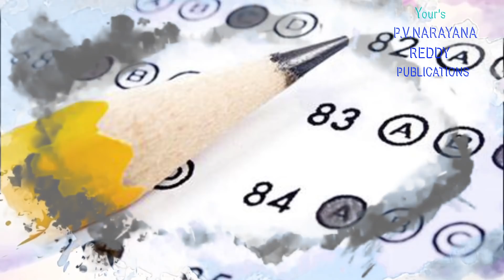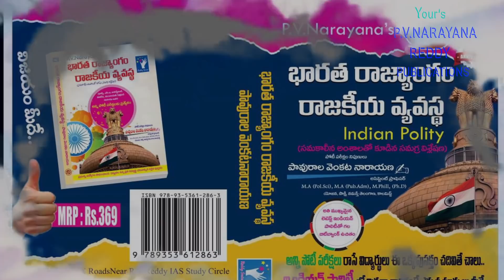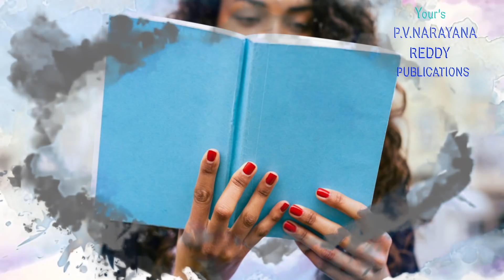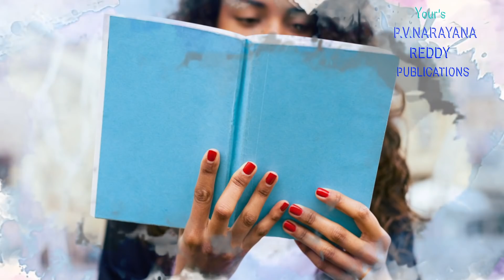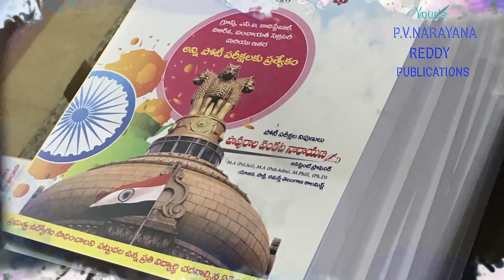appsc group 2 exam preparation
APPSC Group 2 Prelims, Mains Exam Syllabus Analysis 2019 in Telugu, Book preparation strategy
We Clearly Explained about Latest Appsc group 2 Prelims(Screening) and Mains Paper 1& Paper 2 examination 2019 syllabus and Preparation strategy according to the syllabus given by APPSC
Group 1 Prelims, Group 2 Prelims, Group 3 Prelims, Upsc, Tspsc, Rrb And All Compitative Exams